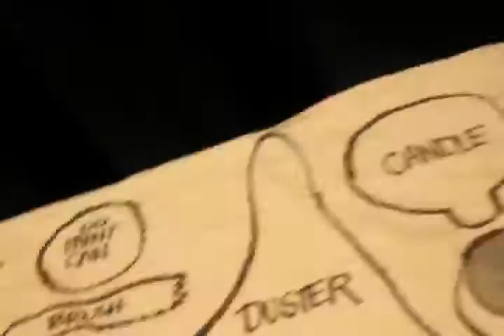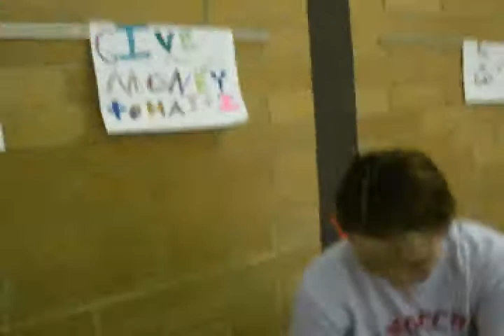MCT DK DOC # 15 Pinocchio Documentary Winter 2010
Dan & Katie Document some of their adventures on the road with a touring Children's Theatre! This Week- Edgewood, WA.